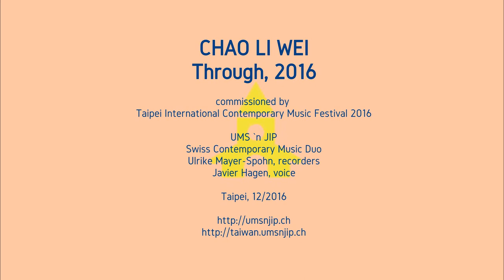UMS 'n JIP ::::: 'Through' by Chao Li-Wei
_CHAO LI-WEI
_Through, 2016
_recording/editing:
_UMS `n JIP, 2016
_Ulrike Mayer-Spohn, recorder/electronics
_Javier Hagen, tenor/countertenor/electronics
['umsnjip] is one of the most innovative and accomplished Swiss contemporary music ensembles. Founded in 2007 by Ulrike Mayer-Spohn [UMS] and Javier Hagen [JIP], it is, alongside Ensemble Modern, Ensemble Intercontemporain, the Kronos Quartet and Ensemble Recherche, one of the most active contemporary music ensembles worldwide commissioning around 10-15 works and performing more than 100 international concerts annually, including mobile chamber operas & multimedia performances. UMS 'n JIP explore new musical and scenic settings for voice, recorders and electronics ranging from live to digital performance as well as European to non-European music. Since their studies (composing, audio design & musical performance) in Holland, Germany, Italy and Switzerland, UMS and JIP have been invited for guest lectures at the music universities of Paris, Moscow, Istanbul, Adelaide, Shanghai, Hong Kong, Riga, Rostov, Taganrog, Barcelona, Basel as well as to prestigious contemporary music and theatre festivals on 4 continents where they have premiered more than 200 works as soloists and as a duo, collaborating with both world famous and aspiring young composers such as Goebbels, Rihm, Kagel, Reimann, Eötvös, Huang Ruo and Guo Wenjing.